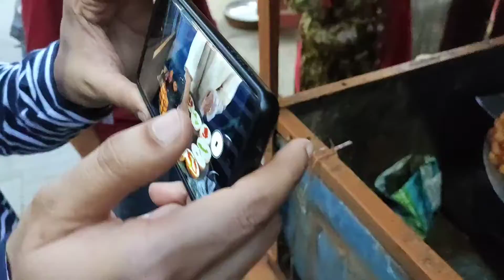Almora Ki Famous Bun Tikki with your DEADLY Dost MJ 😎🤠😋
Almora ki Bun Tikki - toooo much Delicious 😋